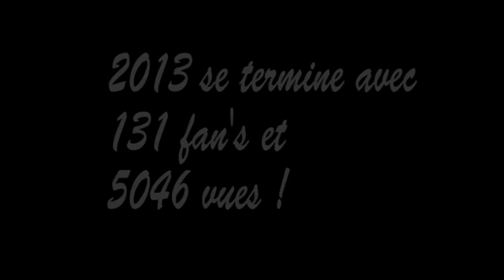Charly Movie Bonne année !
Toute l'équipe de Charly Movie TV vous présente ses meilleurs voeux pour 2014
et vous souhaite une bonne année !

-James Blunt "Heart and Heart"